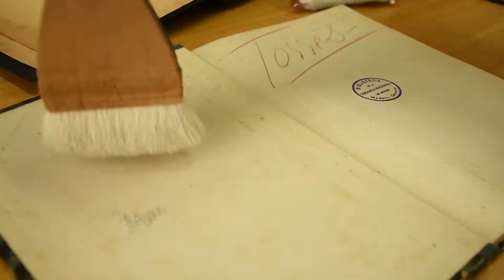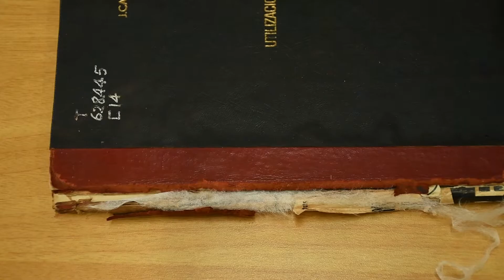Exposición sobre la Sala Patrimonial de la biblioteca de Minas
Conoce los procesos de conservación que se llevan acabo en la sala patrimonial Tulio Ospina Vásquez, lugar donde se custodian libros y tésis en la biblioteca Hernán Garcés de la Facultad de Minas.